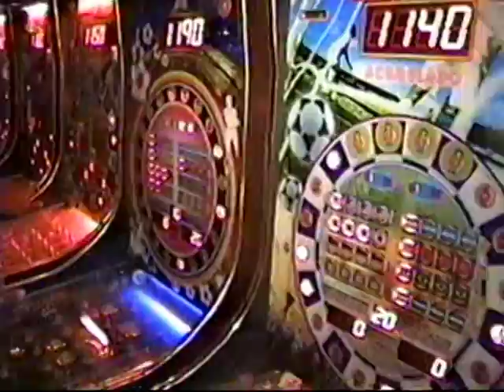concepcion de oriente